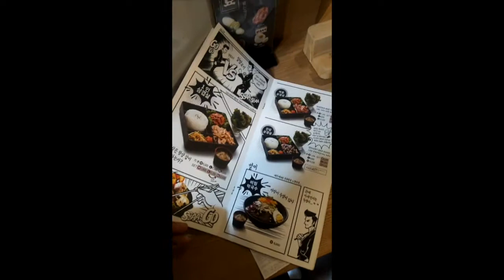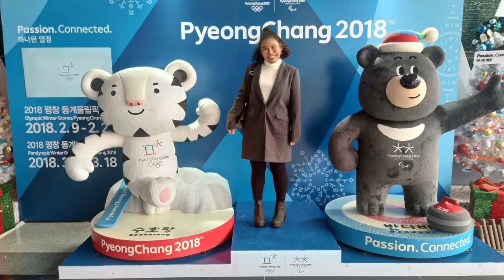Pae in Korea 2018 กับการตัดต่อครั้งแรก!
I'm sorry for really really to late
ขอโทษสำหรับความช้ามากๆๆๆๆๆๆนี้จริงๆค่ะ ทั้งหมดนี้คือความทรงจำของเป้ในการไปเกาหลีเมื่อปีที่แล้ว พึ่งได้ให้น้องสาว (ปุ๋ม พิชญา) ตัดต่อ เป็นครั้งแรก มือใหม่มากๆค่ะ ฝากเนื้อฝากตัวด้วยนะคะ ถ้าชอบกดไลก์ ถ้าใช่กดติดตามนะคะ